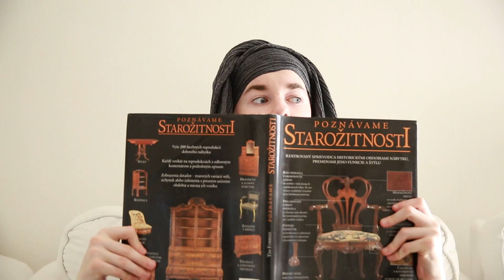AKO (NE)ZVLÁDAM CHOROBU ! Majo Seman - Sketch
V roku 2016 vznikol trend online ľútosti na internete , ako správny youtuber ešte v roku 2016 preto musím natočiť video , v ktorom uvidíte ako strašne trpím a budete ma ľutovať a všade to zdielať , aby mi moje problémy priniesli slávu a peniaze , Ďakujem váš youtuber M !

hahahahaha cítim pokus o to byť vtipný , tak snáď nabudúce Majo.
Rozhodol som sa natočiť vtipnú sketch o tom ako vlastne nezvládam chorobu , berte to s rezervou , pretože úprimne  ,keď som vážne chorý tak ležím a ani sa nepohnem , tak to bolo vlastne až do doby kedy mi nenapadlo natočiť toto video , tak čo ? Pobavilo vás?